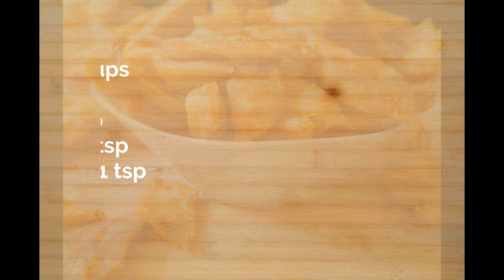Tikhat shankarpali | Spicy shankarpali recipe | Diwali Faral recipes | Namakpare - snack time recipe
How to make spicy shankarpali | Tikhat shankarpal & purii | Diwali special recipes | Crispy & spicy snacks | तिखट शंकरपाळी

Ingredients:
- Plain flour / Maida - 2 cups
- Ajwain / Carom seeds - 1 tsp
- Hot oil - 1/4 cup